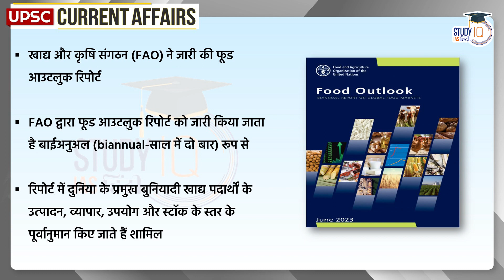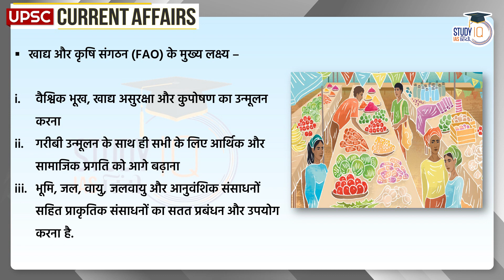Food Outlook Report 2023 | Current Affairs In Hindi | UPSC PRE 2024 | StudyIQ IAS Hindi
बैच प्रारंभ 7 जून 2023 | बैच का समय संध्या 6:00 बजे |

The Food and Agriculture Organization (FAO) has recently released its Food Outlook report. The Food Outlook Report is issued biannually by FAO. The report includes forecasts of production, trade, use and stock levels of the world's major staple foods. FAO's Food Outlook report estimates that the global food bill will increase to $1.98 trillion in 2023, an increase of 1.5 percent from 2022. The global food bill was 11 percent in the year 2022.